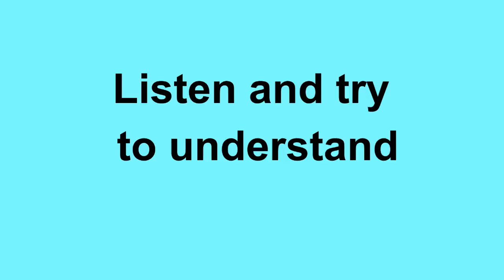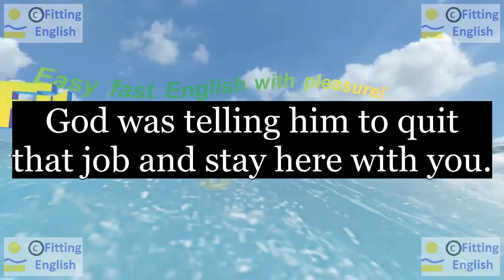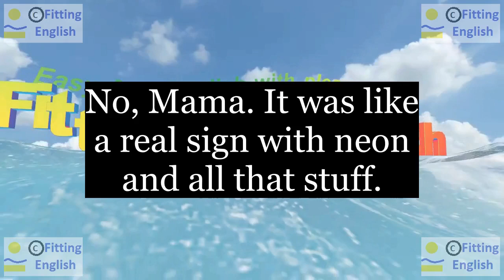Lesson217 Study English through film FOOLS RUSH IN on 7chnl Fitting English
SUBTITLES and NEW WORDS of FOOLS RUSH IN:
It was a sign. Of course it was.
God was telling him to quit that job and stay here with you.
No, Mama. It was like a real sign with neon and all that stuff.
quit stay
HOW TO TRANSLATE this SUBTITLES with NEW WORDS:
LINKS of momentary text translation:
ES reference